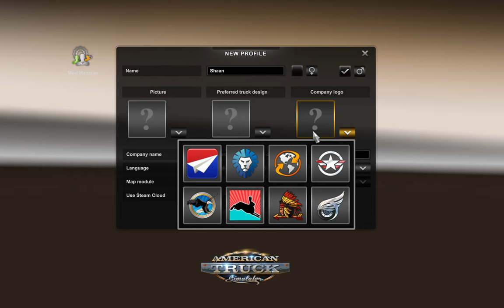XPO LOGISTICS KNOCK OFF IS HERE!!!!!!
WE MADE A KNOCKOFF